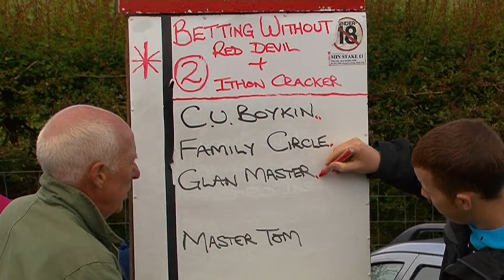PRESTEIGNE HARNESS RACES 2011 GRADE B HEAT 1